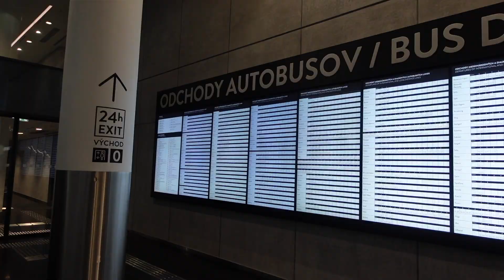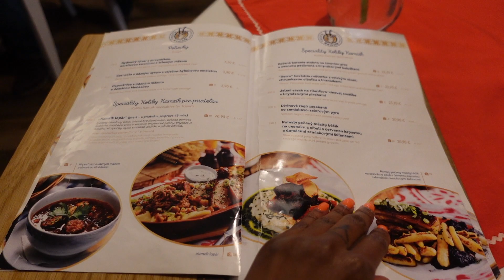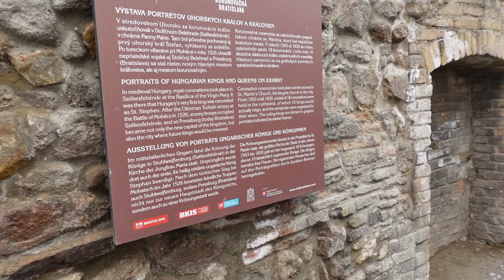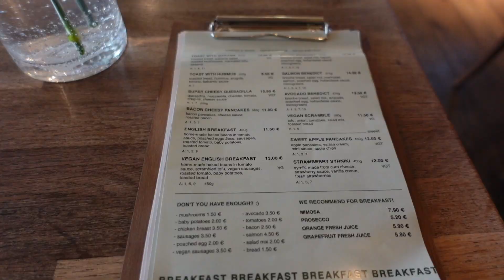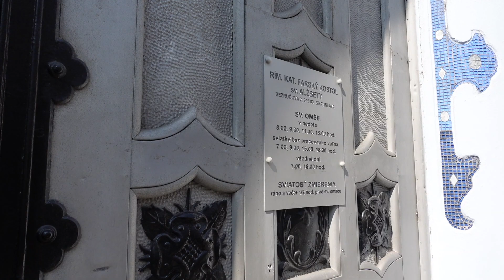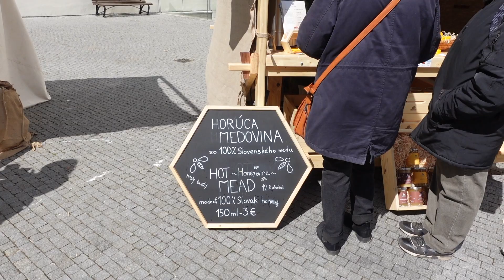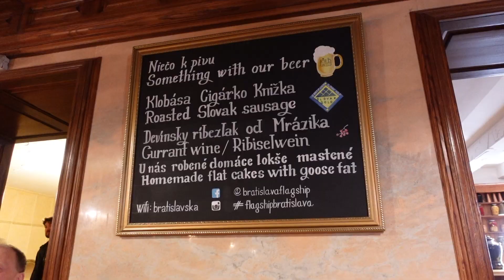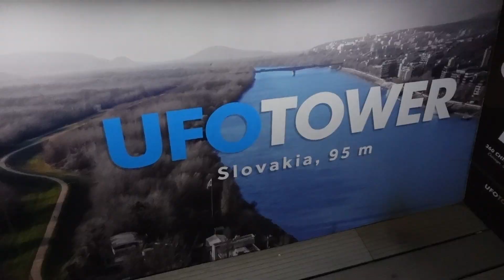TRAVEL VLOG | 5 COUNTRIES IN 10 DAYS - Bratislava, Slovakia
FIVE COUNTRIES IN TEN DAYS - A SOLO TRAVEL JOURNEY

The second stop on this wild adventure was to Bratislava, Slovakia! This highly underrated capital city has charming architecture, kind locals and great food. Per my usual, I made sure to try some local Slovakian wine and beer as well as many of their local delicacies. Join me as I take on a whole lot of 'firsts' during my first time in beautiful Bratislava!